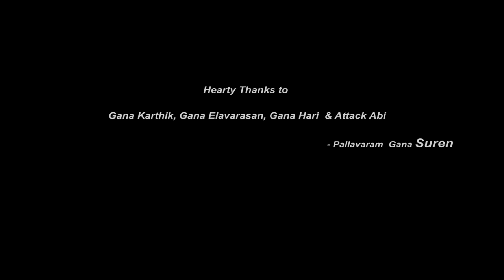Veecha Naanum Ethittana !!! | 4K | Pallavaram Gana Suren 86674 40783 | Pullingo Media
Singing : Pallavaram Gana Suren
Cinematography
Edit
Direction : Vetrie Viknesh .J 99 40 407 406
Lyrics : Gana Sakthi